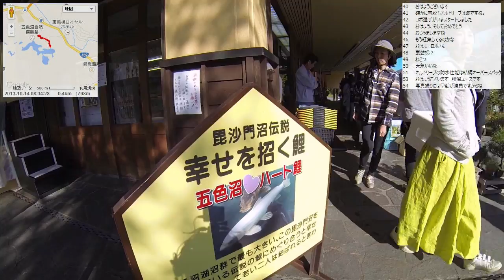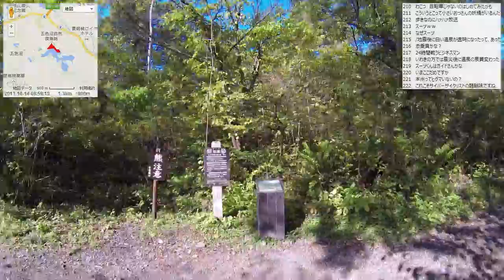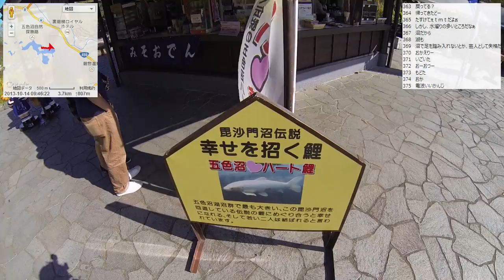【自転車旅行】2013/10/14 part1 五色沼散策～桧原湖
・前の動画 磐梯吾妻レークライン～五色沼
・次の動画 西吾妻スカイバレー～白布峠～白布温泉